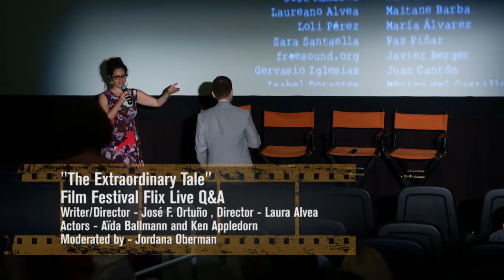The Extraordinary Tale Live Q&A - Los Angeles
Film Festival Flix premieres "The Extraordinary Tale" in Los Angeles at the Laemmle NoHo 7.

Following the film was a live Q&A with directors: Laura Alvea  & José F. Ortuño; and actors Aïda Ballmann and Ken Appledorn

to find a screening near you